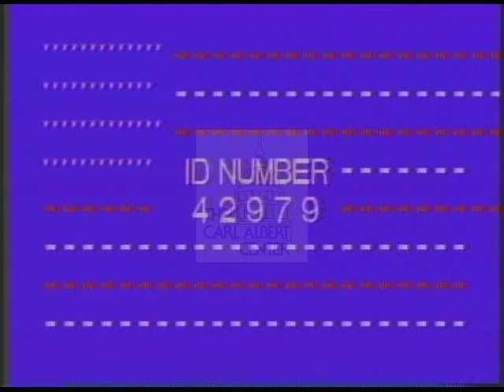1988 Orrin Hatch [Republican] Ad "Health Care”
1988 United States Senate Offices Campaigns Ad from Orrin Hatch (UT). Shots of candidate mixed with shots of elderly man and young girl who are receiving home health care due to candidate's legislation.

Creator: not listed

Location: United States, Utah

Format: 3/4” videotape (1988); video/mp4 (2021)

Length: 1 minute 17 seconds

Subjects: Health Care